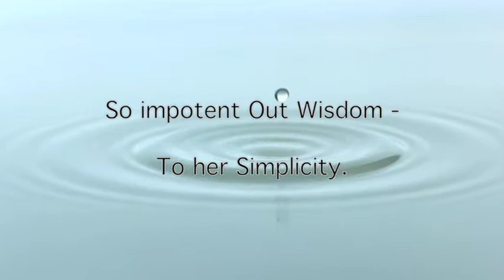Realty in Chennai - "Nature" is what we see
"Nature" is what we see - Emily Dickinson

Welcoming you to Shriram OneCity - a new community in making .
Welcome to Shriram OneCity Chennai.

to find out more!